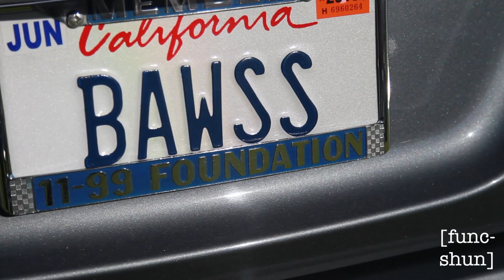[func-shun] Episode 12: Avila Motoring Invitational by Stance Works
We drove 910 miles for this show, and Stance Works didn't let us down.

Special thanks to Spyder who helped me cart things around the show.